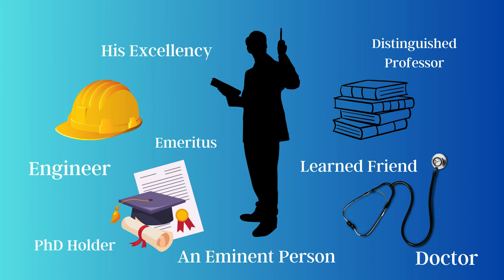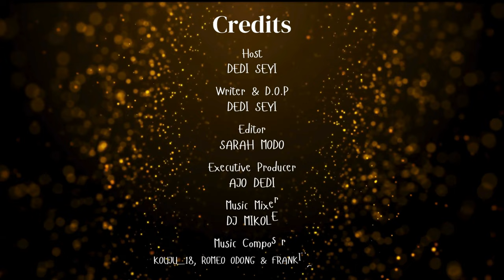Episode #2 - Romeo Odong - Multi Award-winning Ugandan Gospel Artist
Romeo Odong - Yoo Leng in Canada: Catch up with the award-winning Ugandan Gospel artist as he embarks on his 3rd international tour in Canada. Renowned for one of the most recognizable songs out of Uganda, Pililili Yoo Leng, Romeo Odong sits down for a chat in this Audio podcast, which is also available on Spotify.

The SIT DOWN with Dedi Seyi is an educational entertainment podcast that seeks to impact lives positively through great life lessons, compelling and amazing stories from our guests, and experiences on the road. We seek to raise awareness of problems, issues and factors impacting the African diaspora. To find solutions and ways to improve our lives in East Africa and abroad.

Filming on the streets in Calgary, I saw first-hand and interacted with the homeless. I must contend that the homelessness situation in the African Diaspora community in Canada is getting out of hand.

Many Africans in Canada are now languishing in the streets. To make matters worse, winter is here.

What do you think is causing the increase in homelessness among South Sudanese and Africans in the greater Edmonton and Calgary areas?

To SUPPORT our noble work. We require the right gear to bring you quality sounds and videos. You can support us in getting the right gear through your kind donations. SUPPORT US:

Kouju_18: Kouju ft King Juba-Ganamaya (GOAT)
Odong Romeo: Lubanga Na Tye Alpha and Omega Romeo Odong   My Identity (Official Video) Pililili (Yoo Leng) My Shepherd (Polo Polo)